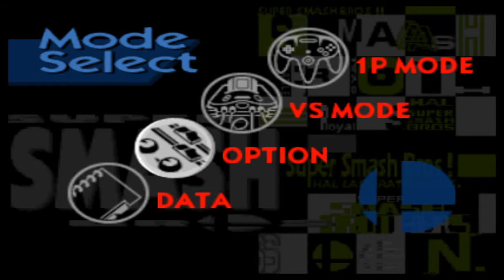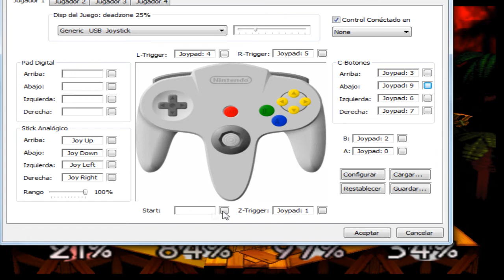troll gamer en: super smash bros 64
por favor público les insistimos que necesitamos su ayuda para que nos recomienden un video juego que ustedes prefiera que  juguemos para el uds.  diganos por comentarios  y  por  mensajes, se los pedimos por favor. ahora les presentamos un intento fallido de jugar el smash bros  con mis amigos " el chicaso" y "sheamux"  protagonizado y jugado por el chicaso, los dejamos on esta épica pelea que de verdad tiene de épica  -.-   disfruten, espero que les sea de agrado.